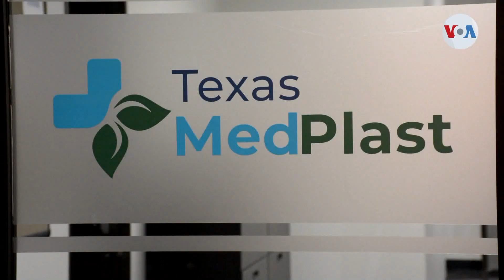COVID-19: La crisis que motivó a un emprendedor venezolano a reinventarse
La pandemia del COVID-19 dejó a millones de personas sin empleo en todo el mundo. Y ha provocado una crisis económica sin precedentes en la historia moderna. Sin embargo, hay quienes han sabido emprender en medio de la difícil situación. Informa Arnaldo Rojas, Voz de América, Houston.